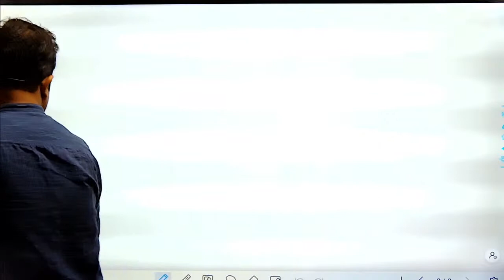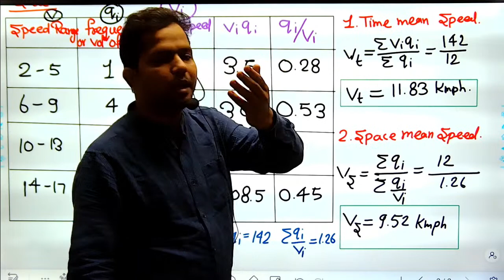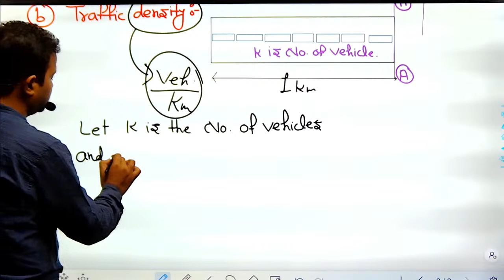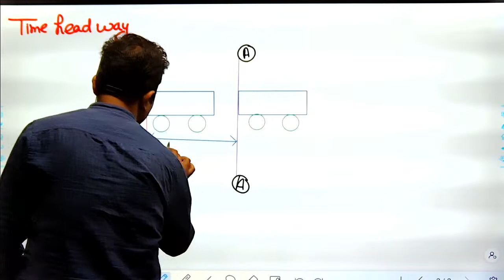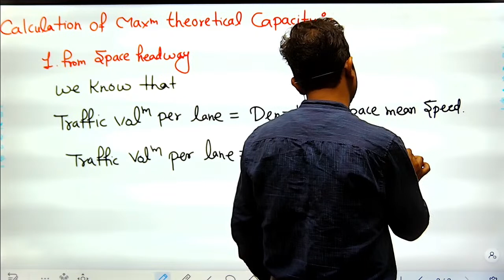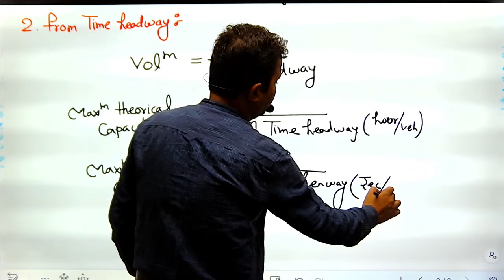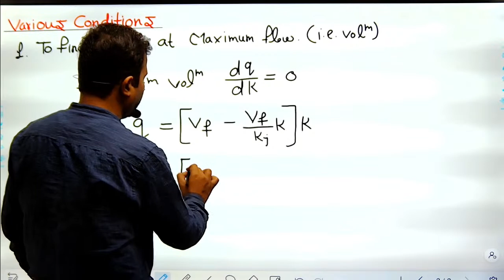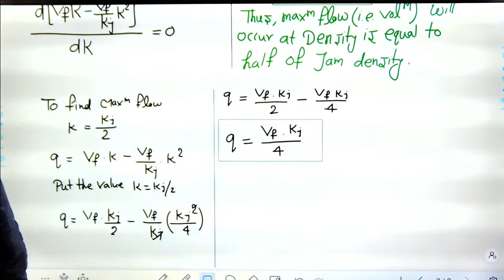Highway Lecture 12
📲 (OUR ONLINE COURSE FOR TECHNICAL EXAMS
1. SSC JE
2. SSC IMD
3. PGCIL JE
4. DMRC JE/ TECHNICIAN
5. LMRC JE/ TECHNICIAN
6. BMRC JE
7. RRB JE
8. RRB ALP/TECHNICIAN
9. Other PSU’S JE
10. ITI EXAMS- ELECTRICIAN/ FITTER
11. ASSISTANT ENGINEER
12. SUB ENGINEER
13. UPPCL
14. ORDINANCE FACTORY